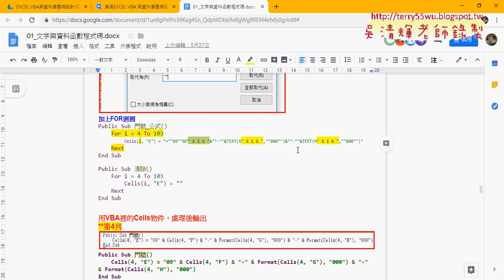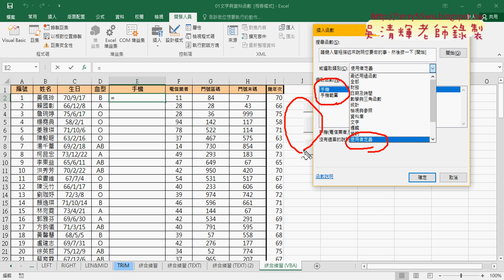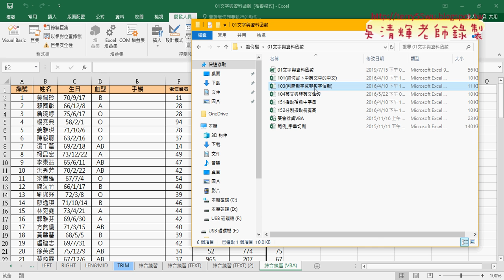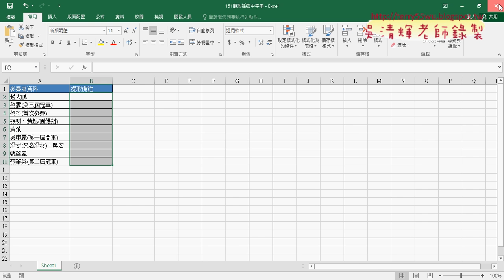08 總結上課重點